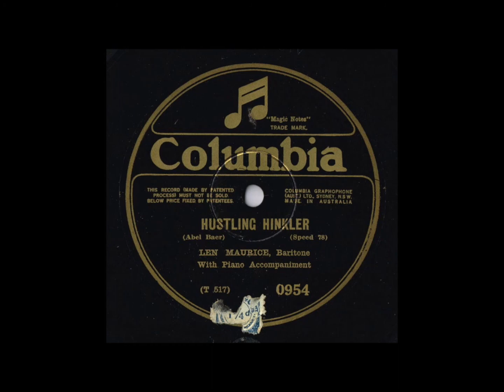Len Maurice - The Big Rock Candy Mountains (1929)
“Len Maurice” was born Leonard Arthur Morris in South Melbourne, Victoria March 10th 1900. He was the second youngest of 10 children (5 boys-5 girls) No TV in those days! Len started working in the family cabinet making business in Albert Park. Soon after show business called him and he joined the Grand Opera Co. in his teens. He changed his name to Len Maurice in 1918, and sometimes recorded as Art Leonard (note his birth name). He married in 1919 and shortly thereafter the couple moved to Brisbane to be with the JC Williamson Co. Len made many recordings for Columbia in the Homebush studios Sydney, usually Len Maurice on the 4/- Columbia records and Art Leonard on the 2/6 Regal records. A trick by gramophone companies to confuse buyers back in the day.Len retired to Melbourne in early 1950’s and bought a Hotel. Whilst making alterations he suffered a heart attack and died in 1952. On this recording in Sydney Len Maurice (as Art Leonard) sings with Novelty Orchestra February 13th 1929. The song is “The Big Rock Candy Mountains”. Recorded for Regal Matrix